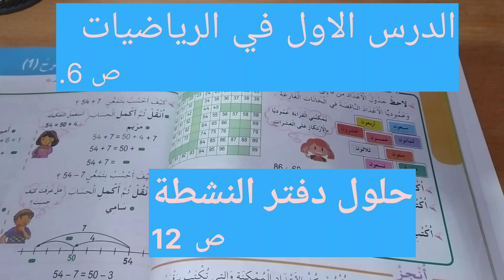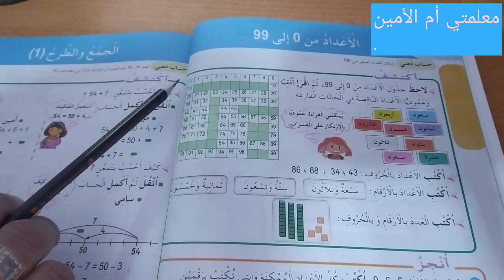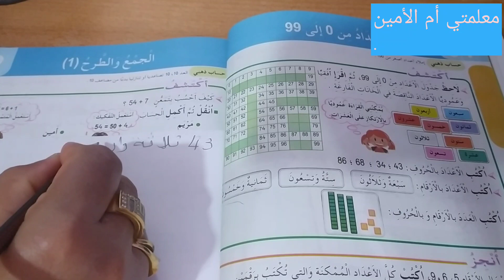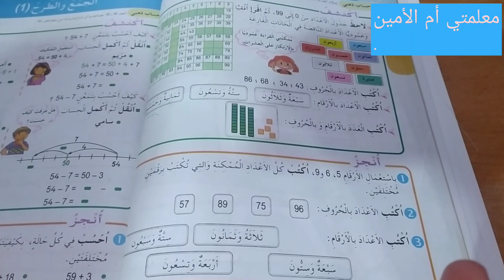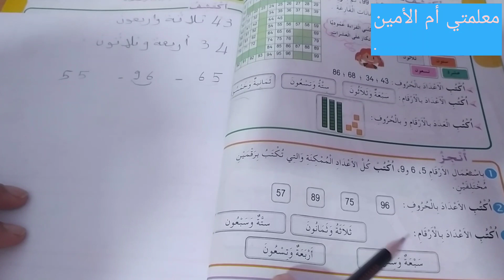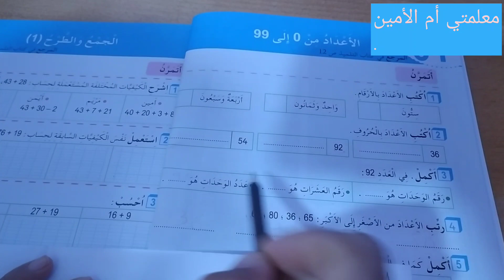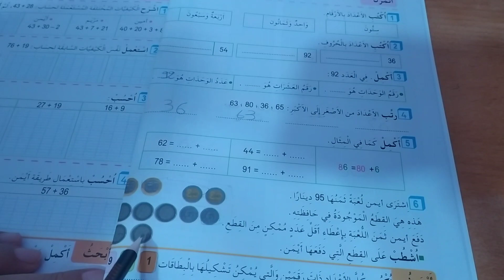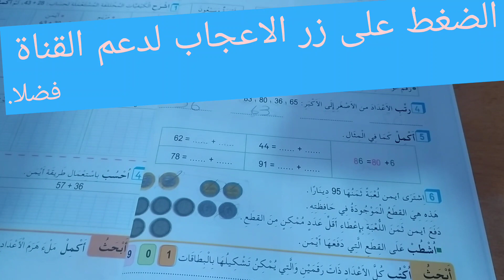الدرس الاول رياضيات صفحة 6مع شرح وحل تمارين دفتر الأنشطة ص 12/ ثالثة ابتدائي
الدرس الثاني